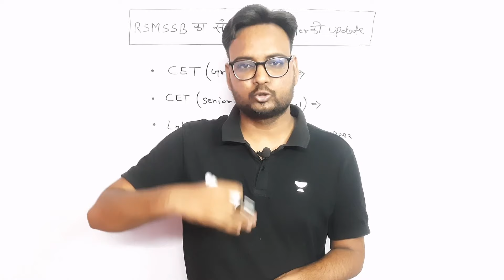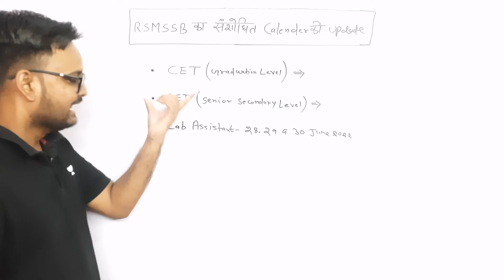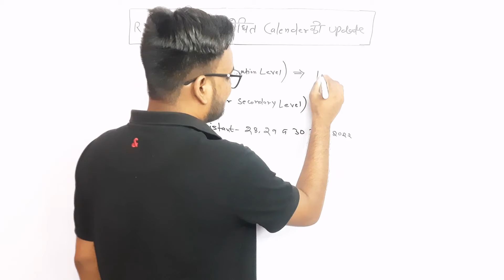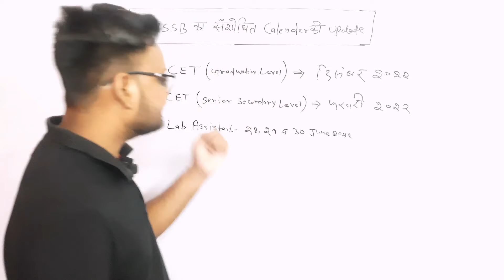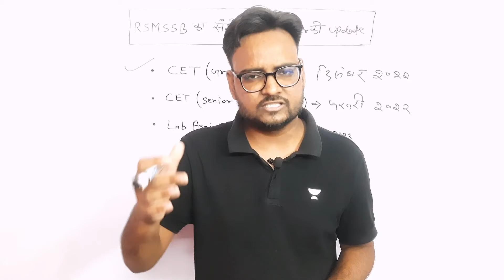RAJASTHAN CET EXAM 2022 | RSMSSB EXAM CALENDER 2022 | RAJ CET EXAM DATE 2022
RAJASTHAN CET EXAM 2022 | RSMSSB EXAM CALENDER 2022 | RAJ CET EXAM DATE 2022 | RSMSSB CET  | Arvind Kundara | Genuine Classes